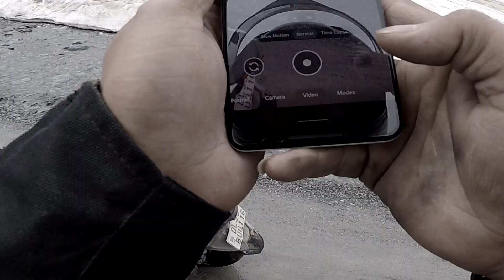TRAILER World's MOST DANGEROUS Road 2021 || Delhi to Sach Pass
This is really an amazing trip.
I never thought the TVS ntorq would easily touch the sach pass.

Many more things coming in this series.